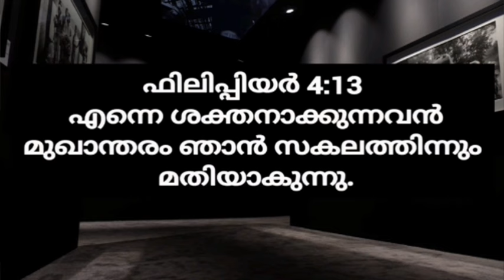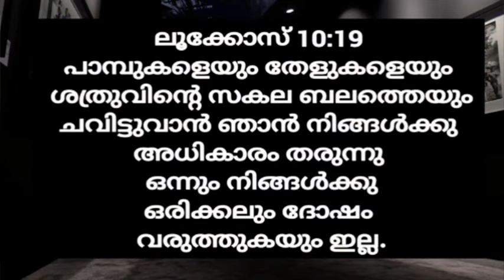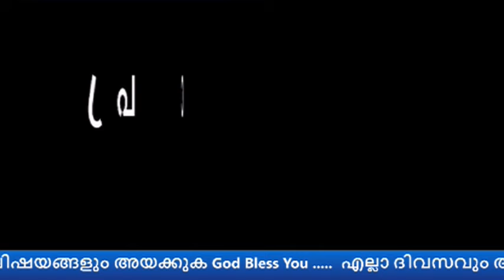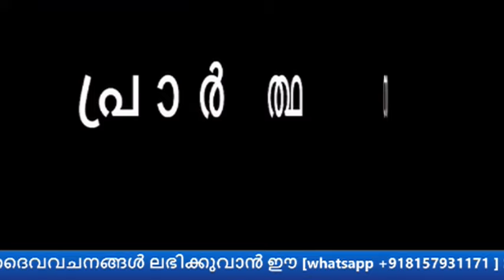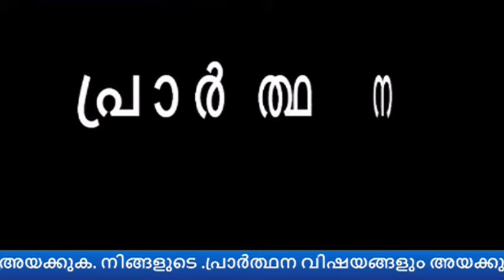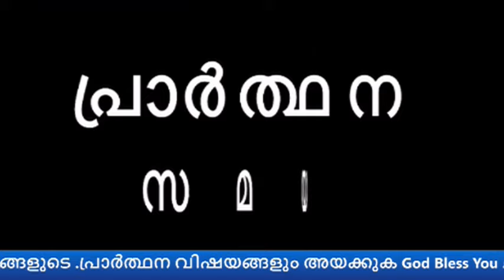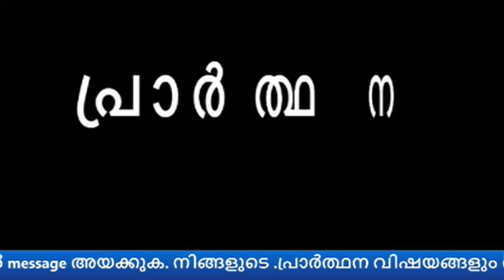ഈ വചങ്ങൾ നിങ്ങളുടേ എല്ലാ ഭയത്തെയും മാറ്റും